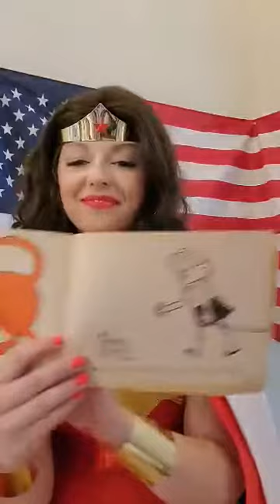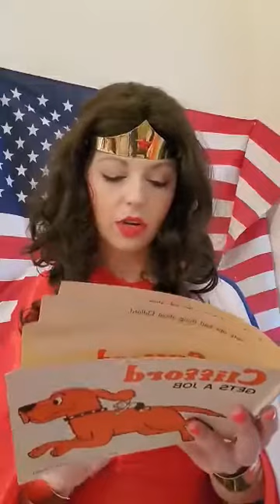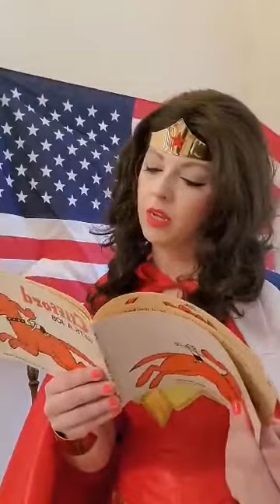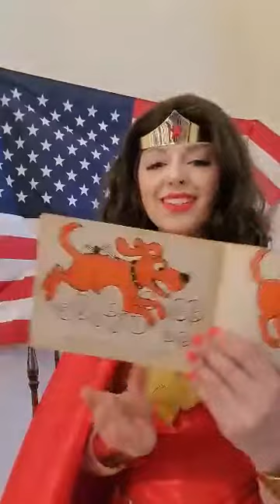Clifford Gets a Job story and pictures by Norman Bridwell!